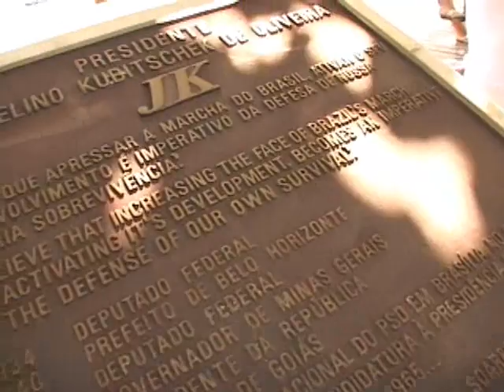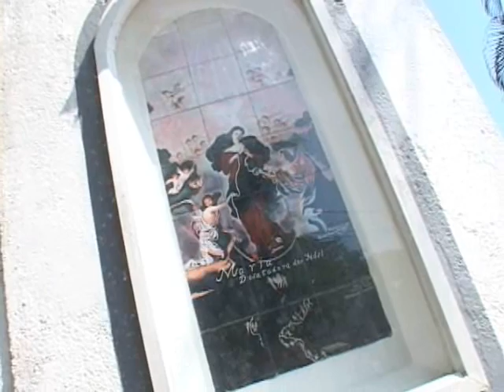Jornal da orla turismo visita Búzios no rio de Janeiro 1º Parte.wmv